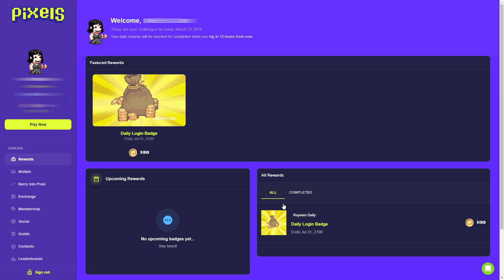The Buck's Galore - Quests 3